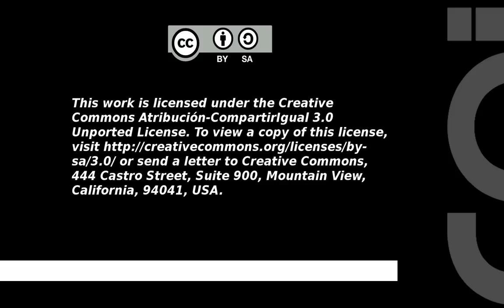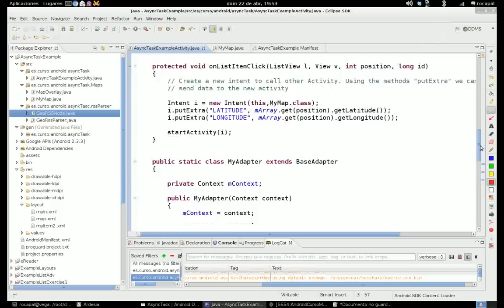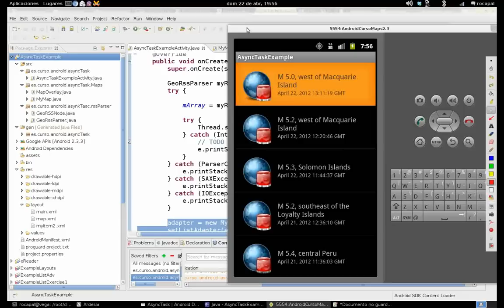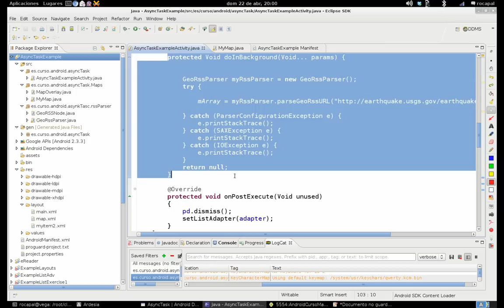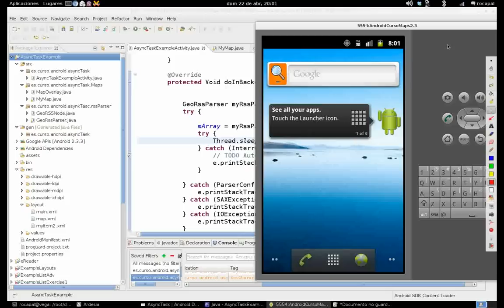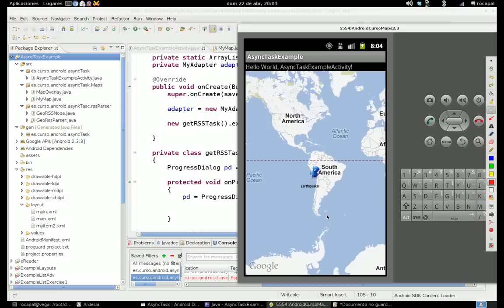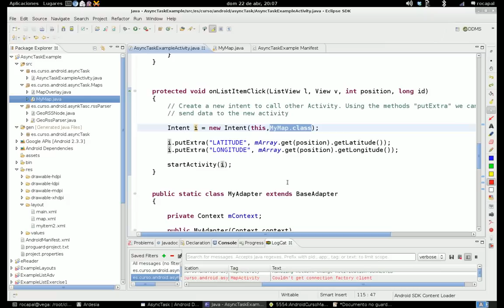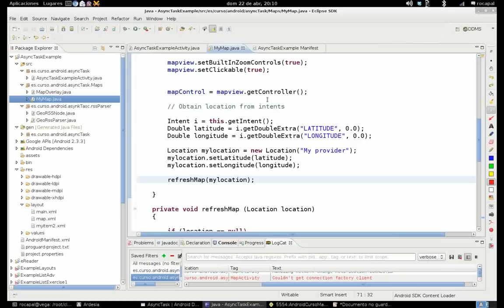Desarrollo en Android · AsyncTask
Roberto Calvo Palomino, R&D Android Mobile Engineer. Universidad Rey Juan Carlos - Libresoft.